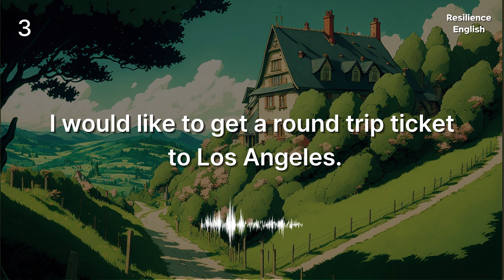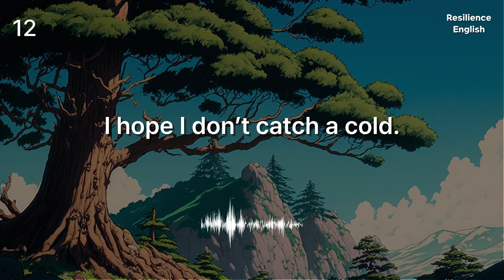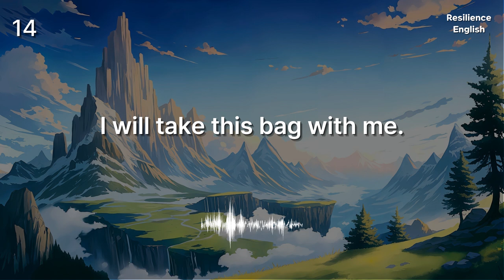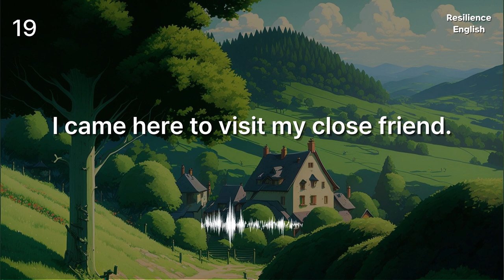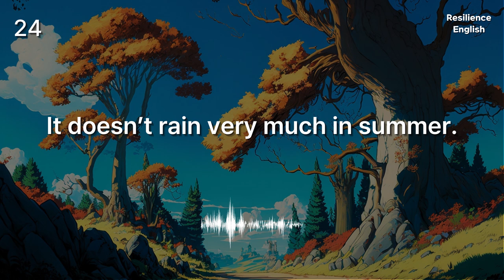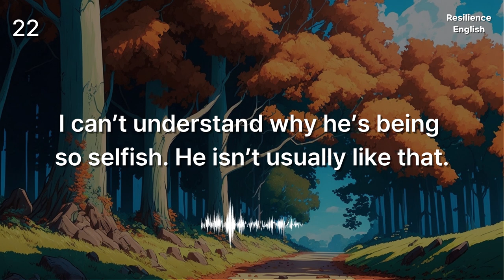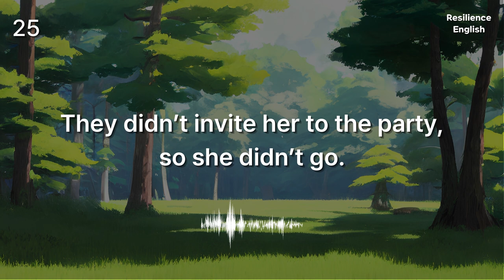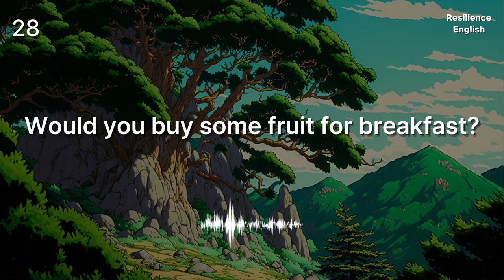Listening Comprehension Test, Improve your English Listening Skills effectively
Test your English Listening Skills : Part 1-8

Part
1) 00:00
2) 07:49
3) 15:45
4) 23:48
5) 32:16
6) 41:53
7) 50:32
8) 58:59